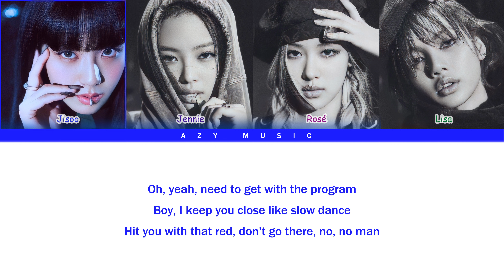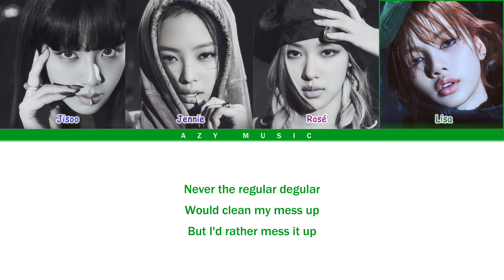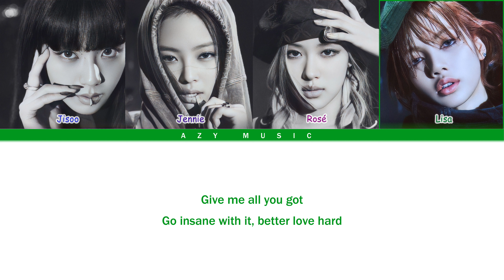BLACKPINK 'Crazy Over You' Lyrics [Color Coded Eng]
🎵 Song: Crazy Over You